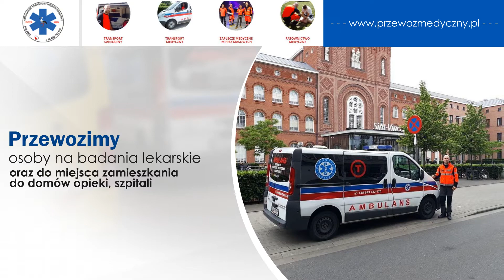Transport medyczny Chwalibożyce Piotr-med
transportsanitarny Firma Piotr-Med specjalizuje się w transporcie medycznym. Zapewniamy zarówno krajowy, jak i zagraniczny przewóz pacjentów. Siedzibą firmy są Chwalibożyce, w województwie dolnośląskim.

Nasze usługi świadczymy dla osób prywatnych, instytucji państwowych czy firm ubezpieczeniowych. Naszym transportem przewożeni są pacjenci leżący, urazowi, niepełnosprawni, starsi oraz wszyscy wymagający transportu leżącego. Transport realizujemy do szpitali i przychodni, domów prywatnych i opieki, sanatoriów, klinik czy w dowolne inne miejsce wskazane przez klienta. Transport odbywa się przy użyciu karetki z wyposażeniem medycznym, ogrzewaniem, klimatyzacją i wyciszeniem co zapewnia przewożonej osobie odpowiedni komfort. Pacjenta podczas przewozu nadzoruje doświadczona kadra medyczna. Zajmujemy się też medycznym zabezpieczeniem imprez masowych.